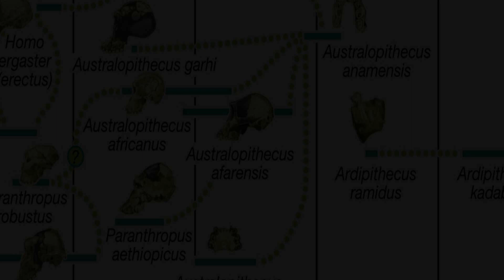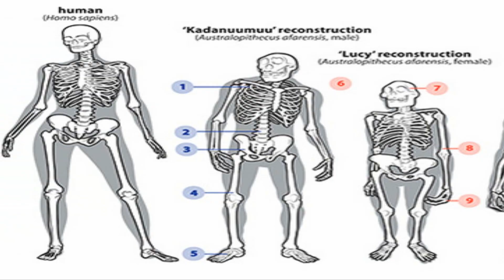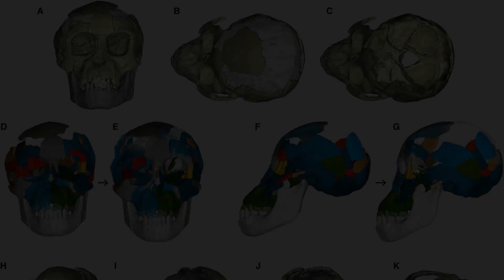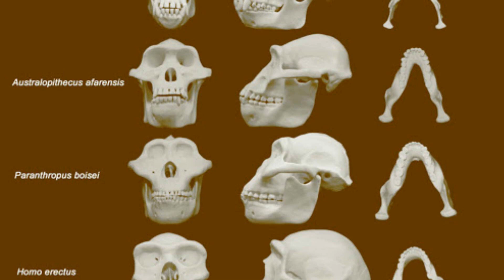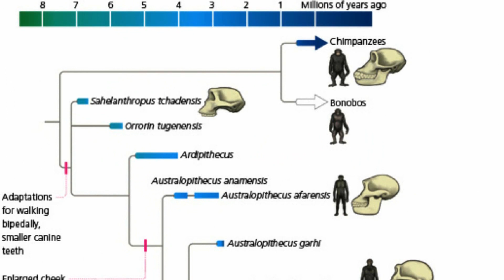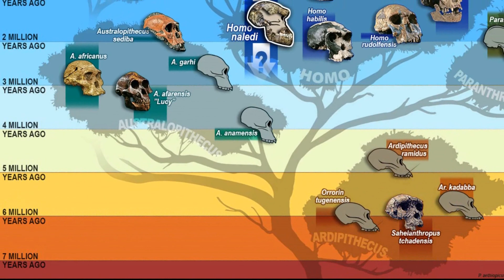Why Many Have Not Heard Of Homo Antiquus?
Australopithecus afarensis lived about 3.85 – 2.95 million years ago and is one of the longest-lived and best-known early human species.

Remains of more than 300 individuals along with the famous Lucy specimen which we have specifically described in one of our videos, have been uncovered by paleoanthropologists. A. afarensis is thought to be more closely related to the genus Homo including the modern human species Homo sapiens, whether as a direct ancestor or a close relative of an unknown ancestor, than any other known primate from the same time.